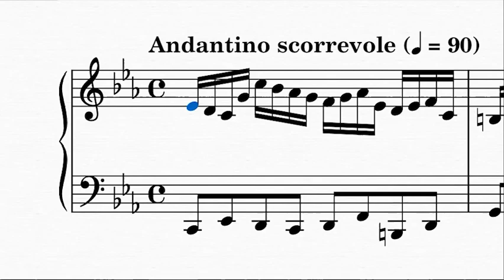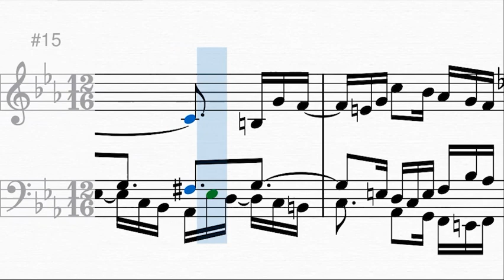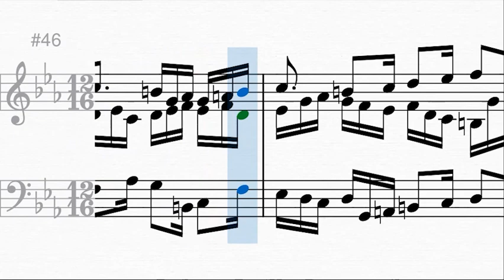Prelude and Fugue in C minor.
As I did with my earlier series of Preludes and Fugues, this piece is the result of merging two formerly separate pieces of mine into one for a greater result. Minor adjustments were also made to the tempo of the fugue itself, not to keep its original tiresome character.